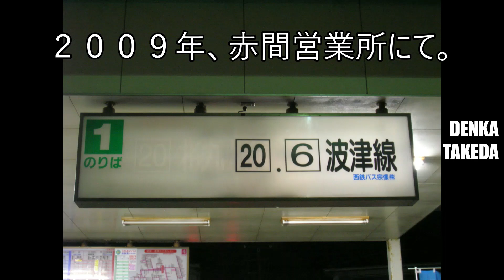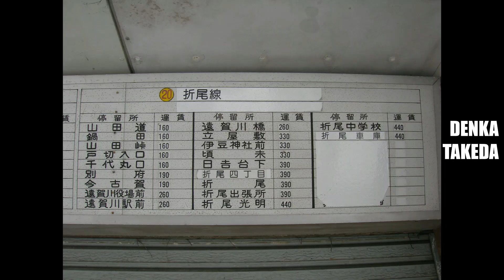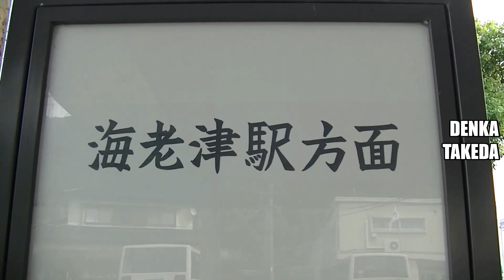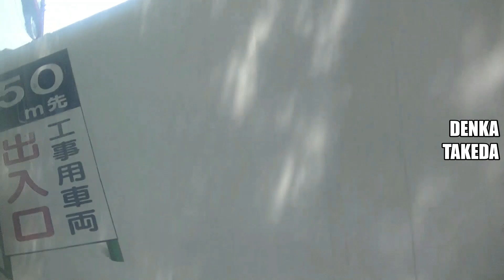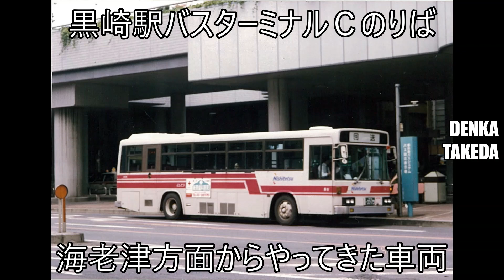西鉄バス 赤間営業所〜海老津駅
西鉄バス宗像さんの「波津（はつ）線」でございます。
岡垣町がメインとなる路線ですが、２０２２年９月２２日(木)限りで、海老津駅～波津がコミュニティバス専属区間となります。
西鉄さんの担当が海老津駅～松ヶ台～海老津駅と、赤間営業所～海老津駅の区間のみとなり、路線名称が「波津線」から「松ヶ台循環線」に変わります。
私が福岡教育大学に在籍した２０００年前後、何度かこの「波津線」の乗降調査に参加させて頂きました。
赤間営業所～海老津駅～波津の区間をはじめ、松ヶ台循環や海老津循環（糠塚方面）のほか、元々「北九州線」と呼ばれた２０番系統の一部、海老津駅～折尾車庫の区間で仕事をしました。

今回はまず、２０番系統として唯一残存している、赤間営業所～海老津駅の区間に乗車いたします。
平日ダイヤに上下１本ずつしか存在せず、今や「幻の路線」と化していると思います。
古くは福岡市の西新から北九州市（門司市）の門司港まで、私が小学生の頃でも赤間から海老津・折尾を経て黒崎まで、ロングランしていた伝統ある路線です。
昔の思い出に浸りつつ乗車させて頂きました。

＊もくじ＊
00:10 プロローグ
02:32 赤間営業所から海老津駅への乗車記（カットシーンあり）
09:02 思い出写真集（1989～2010／カマボコから５８ＭＣまで）

※補足事項※
西鉄バス宗像さんの車両は、2003年春頃のダイヤ改正にて、20番系統が遠賀川駅止めになりました。当時仲の良い運転士さんから、「折尾へはいかなくなったヨ」と聞きました。ナレーションに不備があり、申し訳ございません。
しかし2005年春の改正までは、西鉄バス北九州さんの芦屋車庫があり、折尾～遠賀川駅もバス利用が可能でした。ただ、20番系統が折尾まで来ていたのか、自分の目で確かめた事がないので曖昧です。西鉄バス北九州さんの一日フリー乗車券は、芦屋車庫の車両限定で赤間営業所まで利用可能だったので、20番が折尾まで来るものと解釈していましたが、もしかすると折尾～遠賀川駅は24番を利用し、遠賀川駅～赤間営業所のみ20番利用、という行程だったのかもしれません。